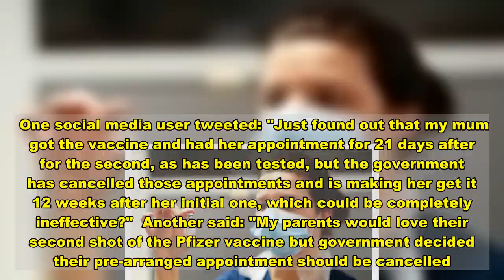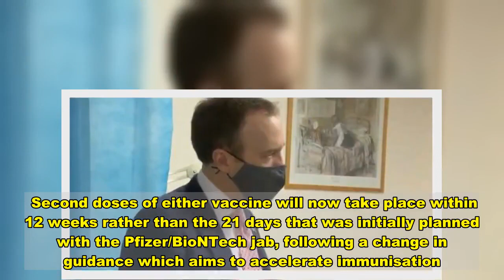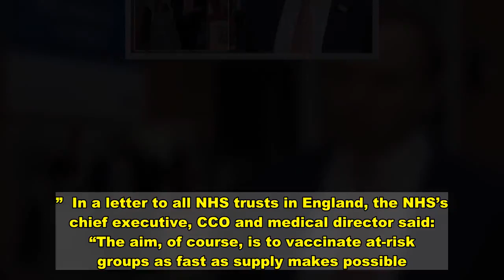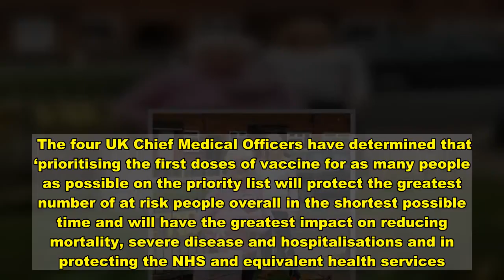Woman, 85, one of many left 'angry' after second Covid jab appointment cancelled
An 85-year-old woman is one of many who has been left confused and angry after second coronavirus vaccine doses have been delayed.  Former health worker  at the Sale Life Centre and was booked to have her second on January 9.  But the second appointment has been cancelled and postponed - and she is yet to be given a new date, the Manchester Evening News reports.  Ms Clark says this is despite medics "drumming into" her how important it was to get it "within three weeks".  She says she feels "worried" and had the first dose under "false impressions".  And she is one of many left confused at the change.  One social media user tweeted: "Just found out that my mum got the vaccine and had her appointment for 21 days after for the second, as has been tested, but the government has cancelled those appointments and is making her get it 12 weeks after her initial one, which could be completely ineffective?"  Another said: "My parents would love their second shot of the Pfizer vaccine but government decided their pre-arranged appointment should be cancelled."  Has your vaccine appointment been cancelled? "Can't decide if I am happy more people will receive the 1st dose more quickly or concerned that the vaccination programme is no longer following the trialled regime."  A GP tweeted: "Can I ask Matt Hancock to come and do a shift on our phones, ringing our 80-plus patients to explain that their second dose of vaccine has been cancelled?  "Our PCN needs to cancel 1,160 appointments and rebook another 1,160. At five minutes per phone call, that's 193 hours work. Not to mention the grief and anger."    The four UK Chief Medical Officers have determined that "prioritising the first doses of vaccine for as many people as possible on the priority list will protect the greatest number of at risk people overall in the shortest possible time and will have the greatest impact on reducing mortality, severe disease and hospitalisations and in protecting the NHS and equivalent health services".  Second doses of either vaccine will now take place within 12 weeks rather than the 21 days that was initially planned with the Pfizer/BioNTech jab, following a change in guidance which aims to accelerate immunisation.  Professor Jonathan Van-Tam said administering the second dose of the vaccine 12 weeks after the first instead of the original three "will save lives".    .  The text read: “Following updated NHS guidance to prioritise the first dose of the vaccine, your second dose on January 9 has been postponed.  “You will contacted to rebook your second appoint in due course. Please avoid calling about this as we don’t have availability for the second vaccine.  “Your first dose still offers considerable protection.”  Beryl hasn’t been given a new date for her second dose.    She said: “I’m not very happy. When I went for my first dose they were drumming